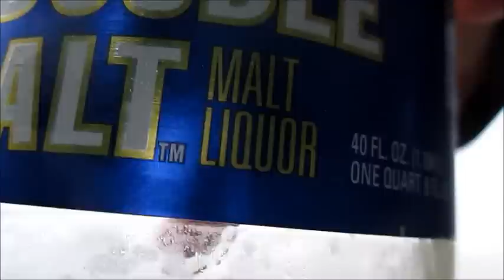CHUG A 40oz - No dorfFoam!